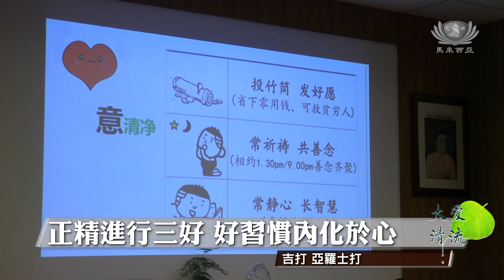正精進行三好 好習慣內化於心 | 新聞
吉打慈濟幼兒園和安心班，推動年度「三好福田」運動，藉此鼓勵家長和孩子在日常生活中存好心、說好話、做好事，從這許多小小的善行好事做起，開啟智慧，培植小朋友的善根。

馬來西亞
吉打

（NS — 三好福田蓋印章）
大愛媽媽 許瑋師
我們要多吃素 多投竹筒 然後要祈禱 你能做到嗎這些//
能

正精進行三好 好習慣內化於心
身行好事，口說好話，心懷善念，藉由「三好福田」活動，良好品德從小培養起，把力行三好變成孩子生活中的習慣，做個人見人愛的三好小孩。

慈濟幼兒園老師 林佩吟
課程有教導孩子要怎麼去落實這一個身口意
他除了是在學校做到 然后回家的时候他也是會去做
有看見孩子從一開始他不懂 漸漸的 他就有潛意識裡面知道要做到這三樣 身口意

原本打算茹素一個月的小朋友，結果習慣成自然。

慈濟幼兒園學生 張皓宥CALEB CHONG HAO YOU
現在我在學校有吃蔬菜 在家也有吃蔬菜
因為我喜歡動物 我不要吃牠們 我要愛他們
我會鼓勵我的婆婆 還有爸爸 還有公公 一起吃素

慈濟幼兒園學生 張志展TEOH ZHI CHAN
我喜歡吃蔬菜和水果 吃素可以很健康

時刻善護一念心 童心善願念清淨
在過去的一個月，小朋友學會身口意的重要，守好心中一方田地，念念傳播美善。

（NS — 發願）
三好福田 我們繼續耕耘

王哲蔚 譚莉璉